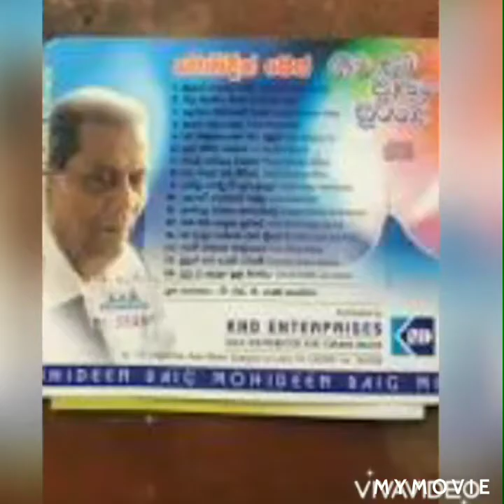Mr.Alhaj Mohideen Beg - Who is this?,Watch the video|අල්හාජ් මොහිදීන් බෙග් මහතා-කවුද මේ?,බලන්න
🌈️ අල්හාජ් මොහිදීන් බෙග් මහතා ගායනා කල සමහර ගීත,

1 කරුණා මූදේ නාමු ගිලිලා -ප්‍රේම මනෝහර ගීත කියාලා

2 ප්‍රීති... ප්‍රීති... චන්ද්‍රාලෝකේ නිසා ප්‍රියා වී.

3 නාරිලතා පුෂ්පේ ස්ත්‍රී...

4 ප්‍රේම ගඟේ මැණික් වගේ

5 ප්‍රේමා ලෝකය නිවී ගියා

6 පායලා සූර්යය දෙවි රාජයා ආකාසේ..

7 සුදු සඳරැස් ගලන ගංගාවේ පිහිනා

8 ආදර නදිය ගලා..

9 ආදරියේ රුචිරානනියේ..

10ඇයි බඹරෝ පෙම් මල අතහැරලා..

11ආලෝකය කෝ දිළින්දාට

12 අමතක කරලමු පැරණි කතා

13 අන්න සුදෝ අර පාට වලා

14 බ්‍රින්දා වනයේ

15 බුද්ධං සරණං ගච්ඡාමි

16 බුදුන්ගේ අමා ධර්මේ

17 බුදුන්ගේ උතුම් ධර්මේ

18 චණ්ඩ මාරුත්හි

19 දලු ලා ප්‍රේම ගසේ

20 ධනපතියා කලපතියා

21 දැන් පැද්දෙයි පෙරළෙයි

22 දෙවියනි ඔබ මැව් ලොව පුදුමයි

23 දිස්නෙ දෙන සඳ

24 පාපේ ගැලීලා

25 දුක තේරේ සංසාරේ

26 දුකේ හෝ සැපේ

27 දුප්පතාට කෝ සැප ලෝකේ

28 දුටු දා ඉඳලා

29 එපා මට මගේ ප්‍රියාවී

30 ගලා යන්න නිල් දිය වැල්

31 ගම පිබිදෙන කාලේ

32 ගමේ ගොඩේ සිදාදියේ

33 ගිරිහෙල් මුදුනේ

34 අමා මිහිරේ

35 හිම බිම පාලන සුරිඳේ

36 හොඳ කල ආ දා

37 ඉවසීම සතුට ගෙන දෙන

38 ජාති සංසාරේ

39ජෝඩු ජෝඩු වී

40 කාසි බාගේ වස්තු වතුපිටි

41 කව්ද මේ ලෝකේ

42 මායා

43 කොහේදෝ යන්නේ මගේ සිතේ

44කොයි කාගේ පිහිටක්

45 කෝටු කෑලි සොයාලා

46 ලක්ෂ්මී සිනා සී නිල් ජලේ

47 ලෝ ජීවිත විකාරේ

48 මා ඈත භාවේ දී මතකද හමු වූවා

49 මගේ දුකින් මා බේරා

50 මගේය ප්‍රේම මාලිනී

51 මල්ලෝකේ මහා භෘංග රාජයා

52 මංගලම් ජය මංගලම්

53 මැණිකක් රකිනා

54 මනු සතා ලෝකෙ ඉපදී

55 මේ ලෝක තලේ සුරකින

56 මේ ලොව ධර්මේ

57 මිනිසාමයි ලොව දෙවියන් වන්නේ

58 මොකට ද කාසි බාගෙ සොයා තියා

59 නිල් මැණික මගේ

60නින්දා ප්‍රශංසාව

61ඔබ එනව බලා

62පහන පත්තු නොකෙරුවාට

63 පෙම් මල් මාලා

64පෙම් පහන නිවී

65පෙම් සිහින ලෝකේ

66පෙර ආත්ම ගණනක්

67පෙර හිඳින

68 පියලී කැඩීල වැටුණා

69ප්‍රේම ගඟේ

70පුංචි පුතේ පුංචි දුවේ

71සාගර හිමිය සොයා

72සකල සතම බොදු බැතියෙන්

73 සක්විති රජවරු ලෝකේ

74 සම්මා සම්බුදු වූ පූජිත

75 සැපවත් පවුලක පරමාර්තේ

76 සිනහවෙන් හෝ කතාවෙන් බෑ

77 සිරිපාද හිමේ

78 සුදට සුදේ

79 සුදු සඳ රැස් ගලන

80 සුරතලියේ

81 සුවදේ මට සීතල සුළඟ පවා

82 තනිවයි උපන්නේ

83තනියම එන අපි

84තරු පායන ආකාසේ

85 ටිකිරි මැණිකෙ